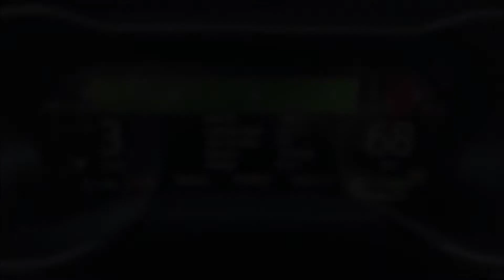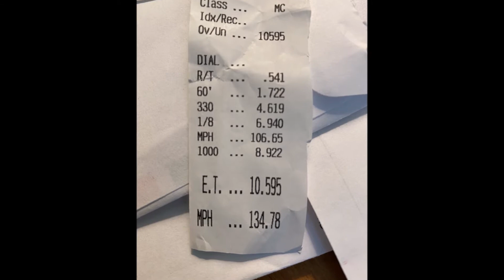Going Live Tonight @ 8:00 Pm est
General discussion about track times , killer chiller and drag radials.